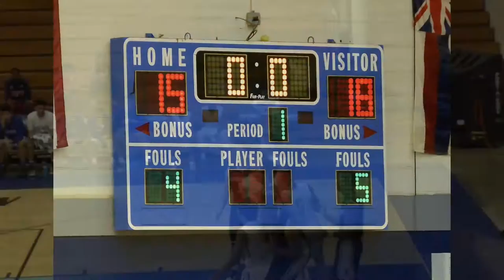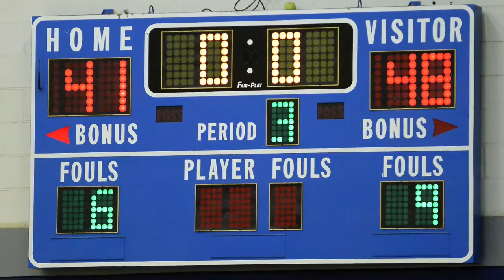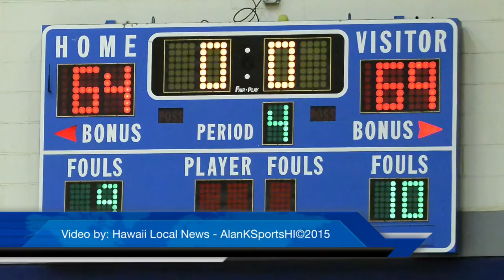KS-Kapalama Varsity Boys Basketball vs Moanalua Na Menehune 2015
What a great game between KS-Kapalama and Na Menehune. It was some what of a challenge between our former coach Greg Tacon, Head Varsity Basketball Coach at Kamehameha Schools and Bryon Mello Na Menehune Head Basketball Coach for Moanalua . It was a fast run me down game on both sides and KS-Kapalama held tight till the end taking the game and win 69-64. More photos - Game Video